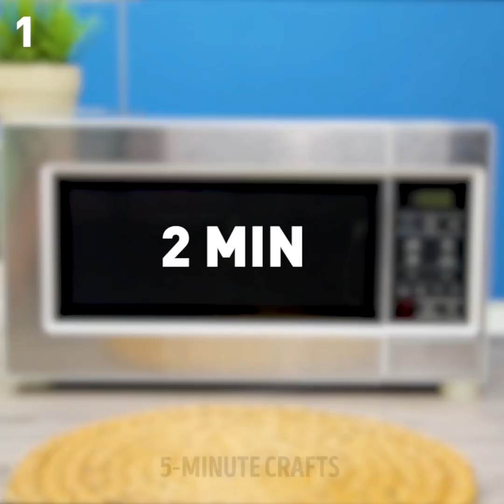30 AMAZING FOOD CRAFTS AND ACTIVITIES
LOVELY IDEAS FOR A BORING EVENING

There are so many cool things that you can turn into a family activity! Strap in and let's spend some good time altogether!

The first idea is very exciting. It will be perfect for toddlers as it helps to develop fine motor skills. You can color up some dry pasta and make adorable sculptures and cards with it! Another lovely pasta activity for toddlers is pasta threading! You can even make a pasta necklace.

Another cool idea for curious kids is making experiments with electricity! Fruits and vegetables can give electricity! Just repeat our cool ideas and see yourself.

Next comes a batch of cool egg tricks. You can make a rubber jumper out of an egg - just place it into a cup of vinegar and leave it overnight. Another cool idea is making a shaken egg - it will surprise anyone. You can also check out a lot of amazing ways to color eggs for Easter using natural colorings.

You can also make a lot of awesome colorful crafts with food coloring and colored candy!

The last amazing idea in this video is making a chocolate bottle with candy.

TIMESTAMPS:

01:02 - Pasta Christmas tree
02:05 - Pasta threading
02:52 - Electricity from food
03:51 - Egg tricks
06:08 - Colored eggs
07:00 - Painting on milk